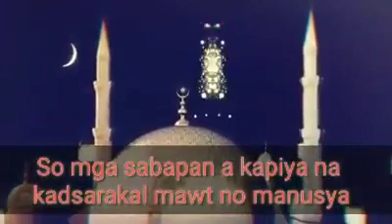So kadsakratol Mawt😞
Shiehk amin kalilintad🌱